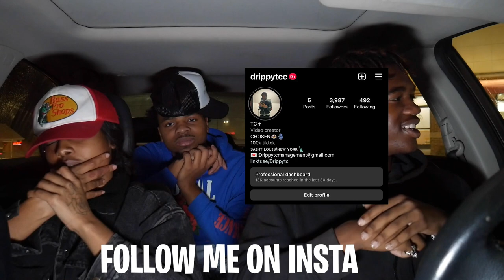A BLIND DATE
SOCIAL MEDIAS:
Her Instagram: Jayla.dior_